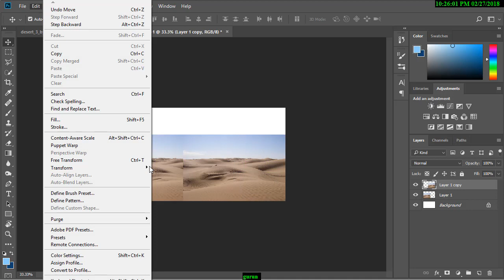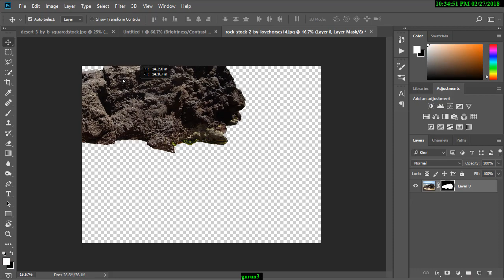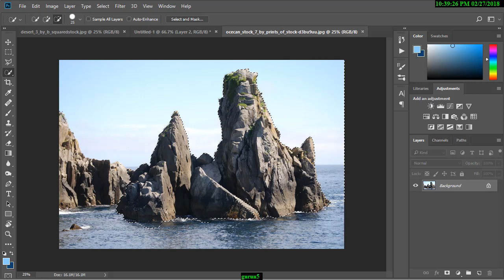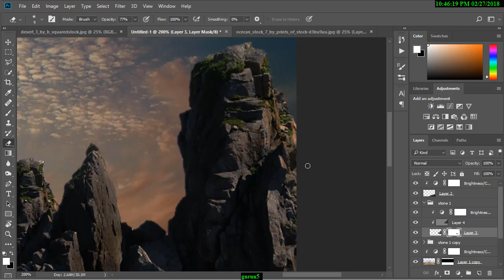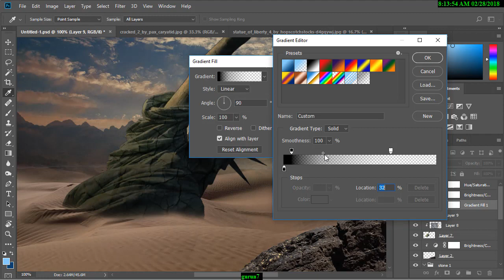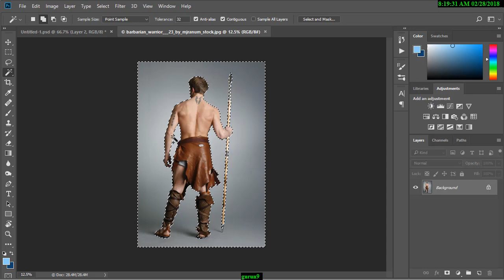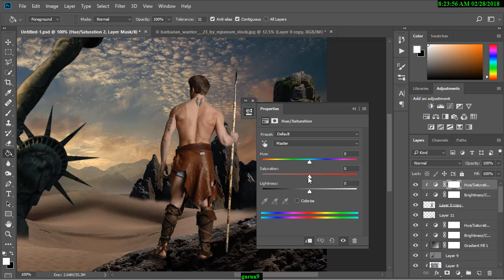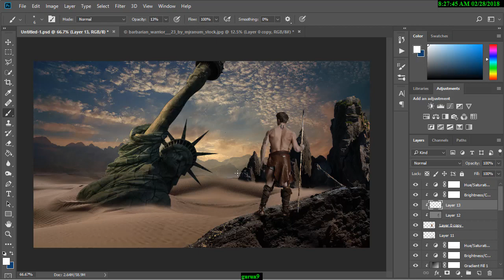Photoshop Tutorial | Apocalypse Photo Manipulation